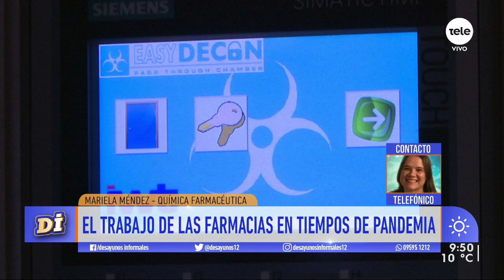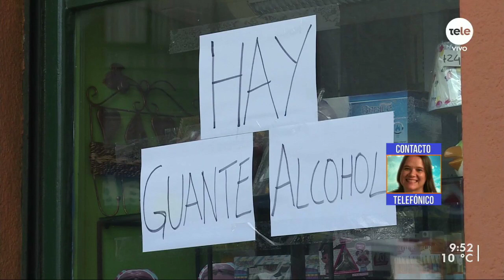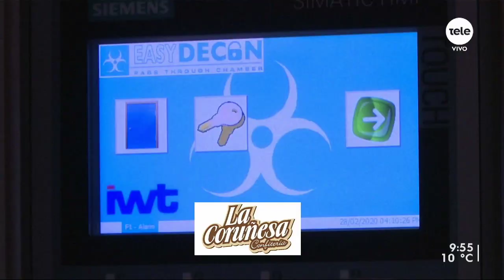La Asociación de Química y Farmacia del Uruguay conmemora la Semana Uruguaya de la Farmacia 2020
Carolina Pejo, vocera de la Asociación, destacó la importancia de implementar el proyecto de telemedicina en farmacias y resaltó la presencia de técnicos asesorando a clientes.